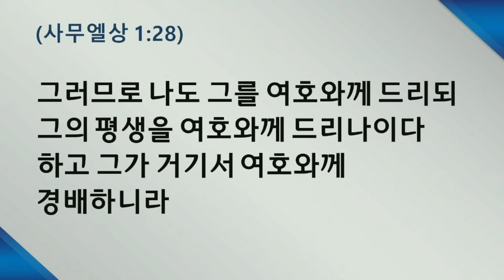220119수 원포인트큐티 사무엘상 1:19-28 기도를 들으시는 하나님 박인용목사